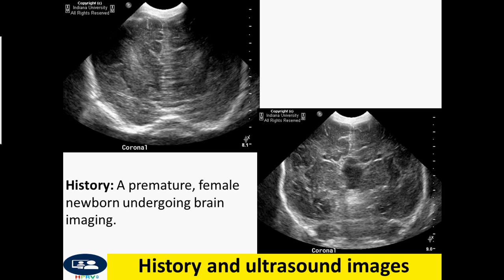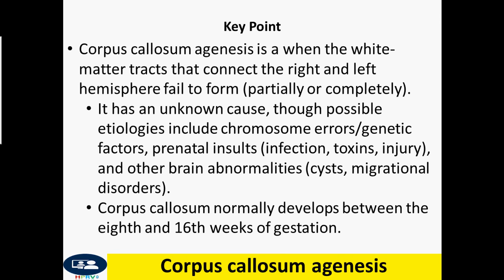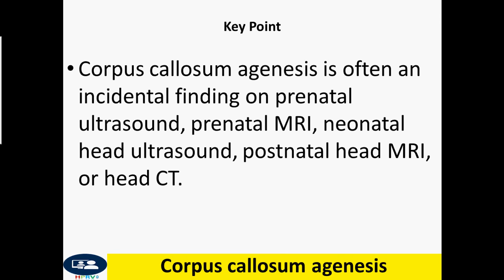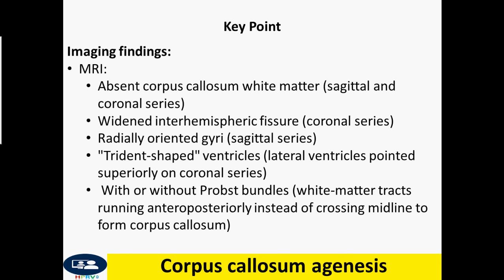Corpus callosum agenesis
Dr Chor Ath Corpus callosum agenesis is a when the white-matter tracts that connect the right and left hemisphere fail to form (partially or completely).

    It has an unknown cause, though possible etiologies include chromosome errors/genetic factors, prenatal insults (infection, toxins, injury), and other brain abnormalities (cysts, migrational disorders).
    Corpus callosum normally develops between the eighth and 16th weeks of gestation.

Corpus callosum agenesis is often an incidental finding on prenatal ultrasound, prenatal MRI, neonatal head ultrasound, postnatal head MRI, or head CT.